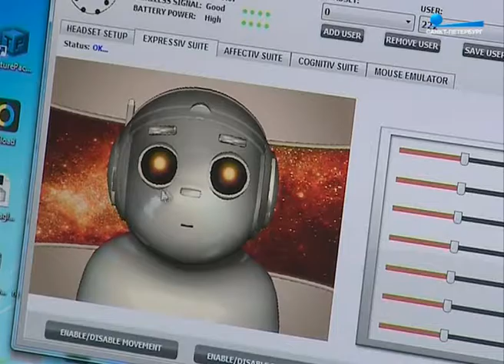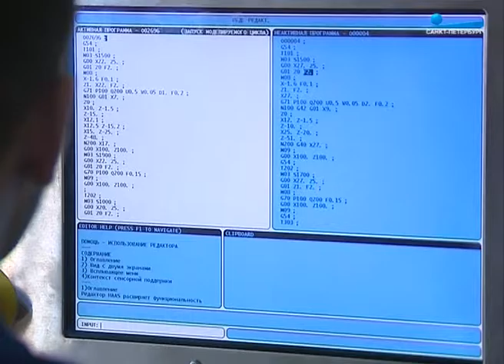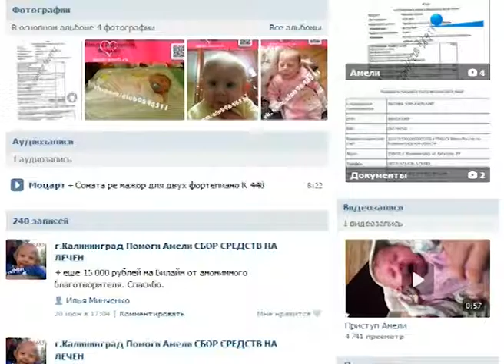Профессии будущего: кто будет востребован завтра?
Вчера в тренде были юристы и экономисты, сегодня наиболее актуальны инженеры и рабочие. А самые дальновидные осваивают профессии будущего, которых пока нет даже в официальном реестре. Например, техноброкер, сити-фермер или дизайнер виртуальных миров.  Как не прогадать с выбором специальности сегодня, выясняла Евгения Альтфельд.